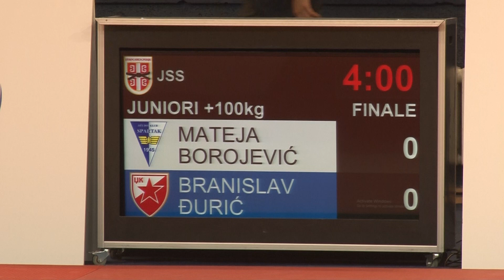Mateja Borojević SPA Branislav Đurić CZB 1:0 +100kg PrvenstvoSrbijeJuniori2024 FINAL